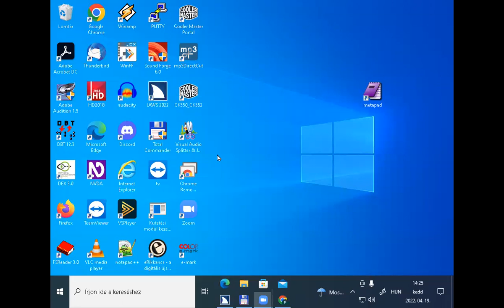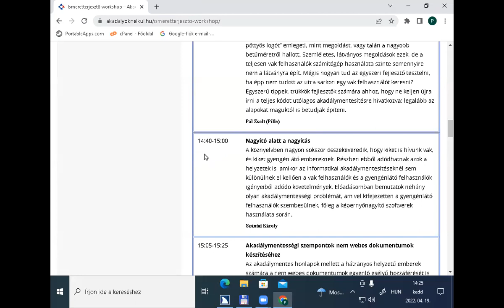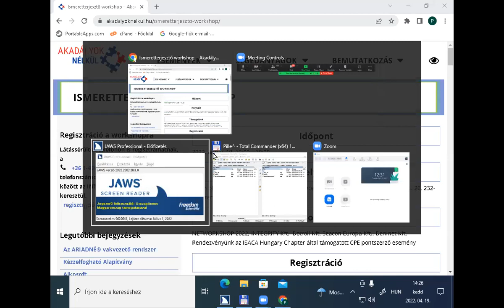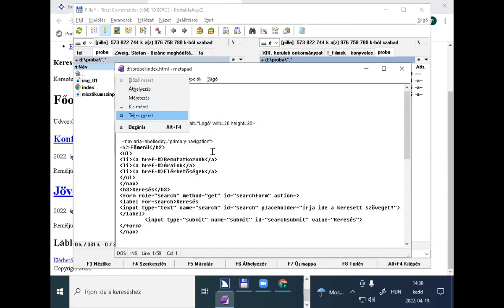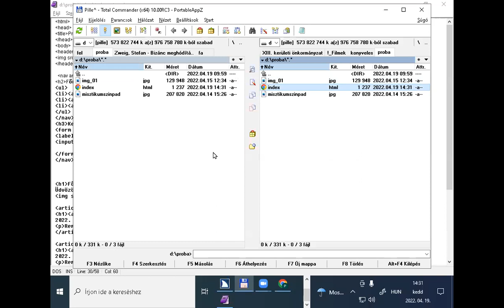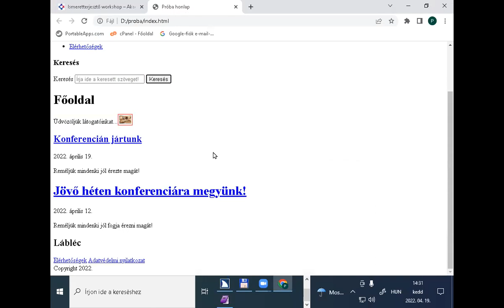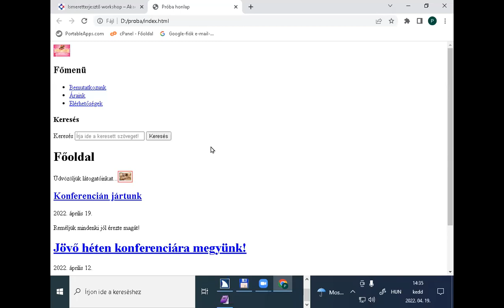Pál Zsolt Pille: Akadálymentesség a gyakorlatban (fejlesztőknek)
Pál Zsolt Pille: Akadálymentesség a gyakorlatban (fejlesztőknek) című előadása a 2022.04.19-i Akadályok nélkül workshopon